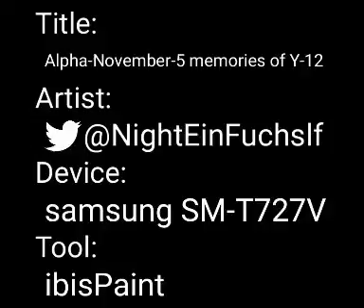Alpha-November-5 memories of Y-12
Practically armour shading practice of the power armour used by A-N-5. Ontop of a connected piece to something I am writing